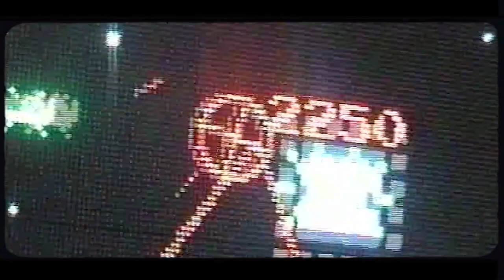[FREE](GUITAR) 💔DONDON X SINDAVIS TYPE BEAT 'Roses' | 2021 (Prod. by VYPE)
[FREE](GUITAR) 💔DONDON X SINDAVIS TYPE BEAT 'Roses'
BPM: 180 KEY: F Major

0:00 Intro
0:21 Hook1
0:42 Part1
1:25 Hook2
1:46 Outro